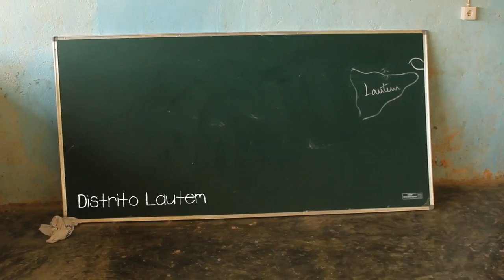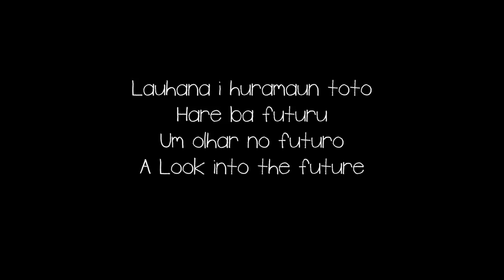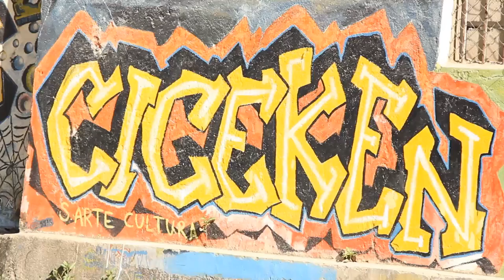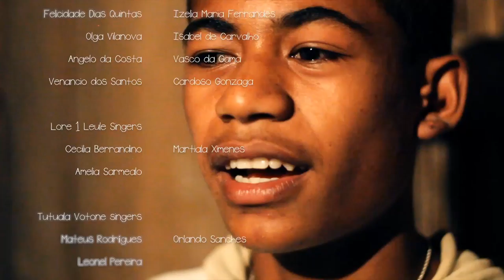Echoes from the Spirit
Documental sobre el Parque Nacional Nino Konis Santana de Timor Oriental producido por la ONGD Cives Mundi